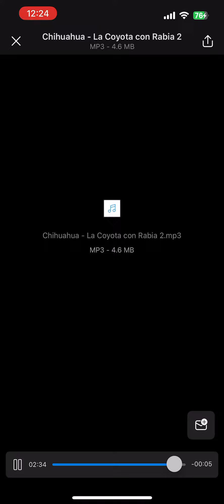La Coyota con Rabia - Redoba